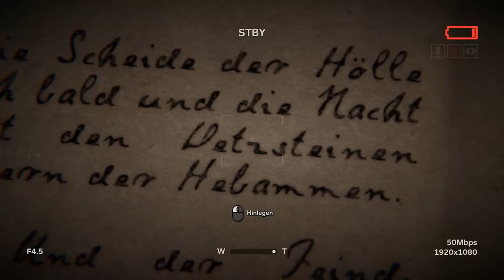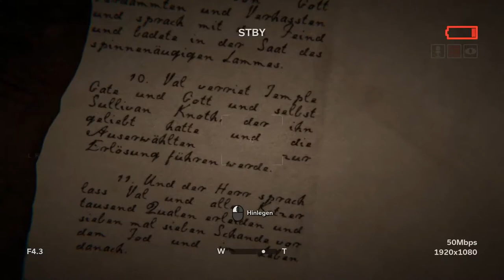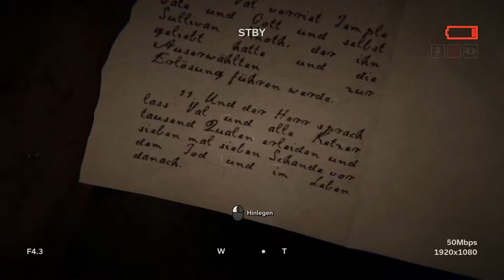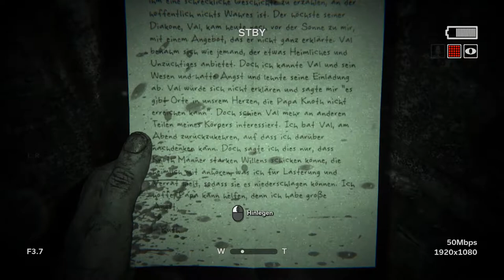Er ist so einsam und allein | 0utlast 2 [002]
werden wir ihn trösten können?